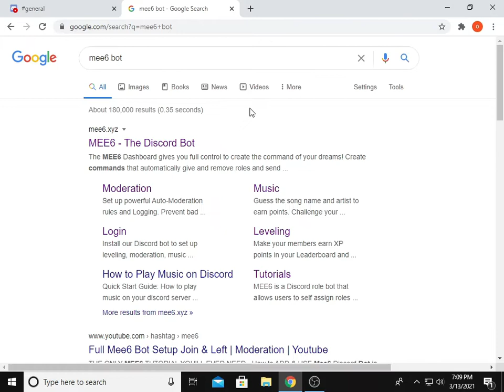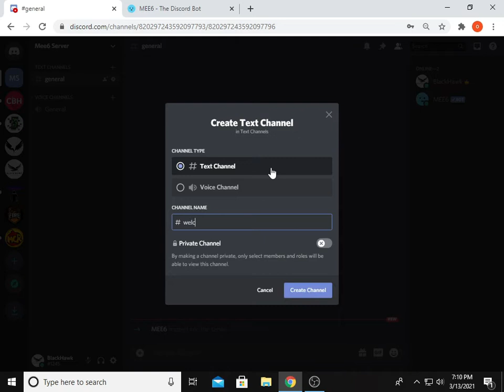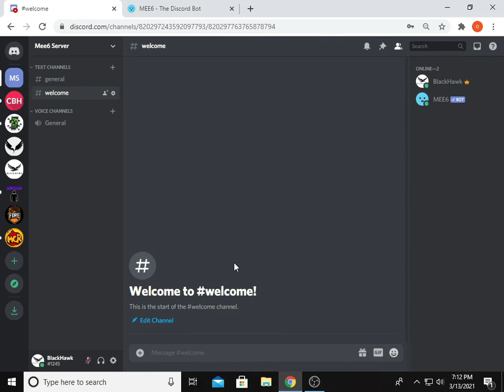How to set Welcome message by Mee6 BOT - Discord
A quick and easy way to set Welcome message by Mee6 Bot! Do not Skip If you want no problem.